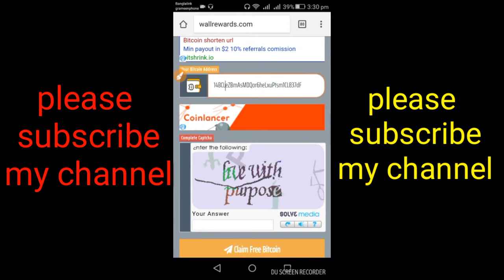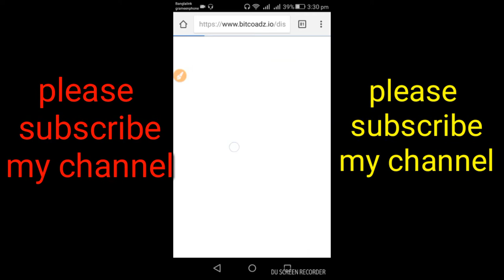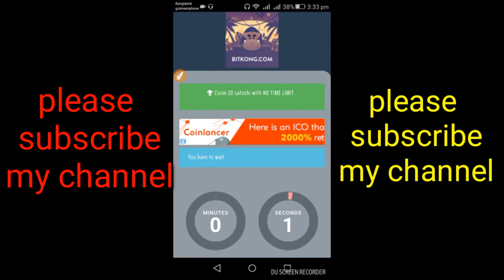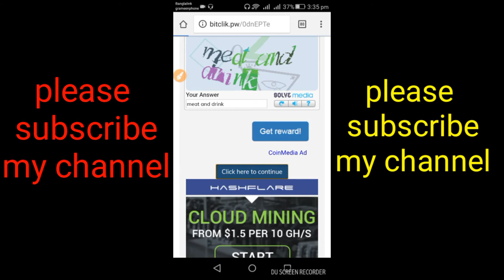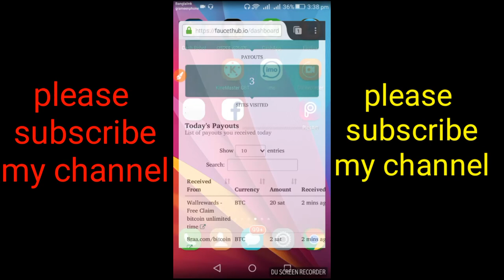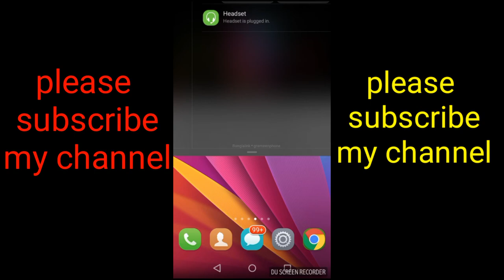wallreward.com returned to the site 0 minutes 20 Satoshi income, the best site of the current time.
হ্যালো বন্ধুরা, আজ আমি আপনাদের মধ্যে এমন একটি
বিটকয়েন ইনকামের সাইট নিয়ে এসেছি।যার মাধ্যে
আপনারা দৈনিক ২০০ টাকা  মিনিমাম ইনকাম করতে পারবেন
আমি কথাদিলাম
যদি ধৈর্য ধরেন।

আর নতুন নতুন ইনকামের ভিডিও